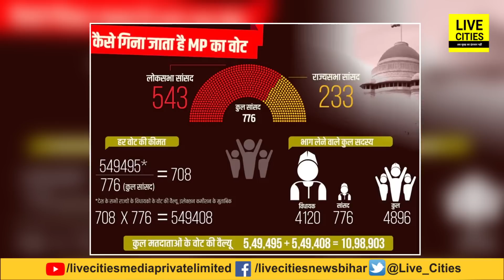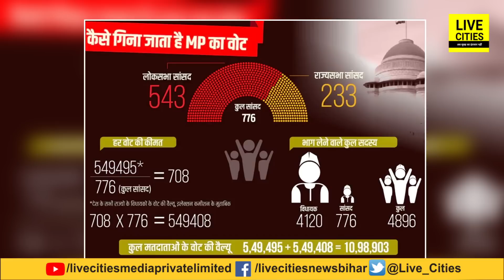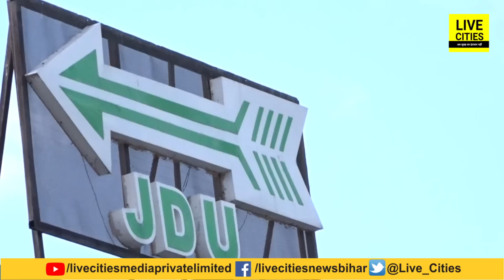बिहार में BJP का CM या RJD का ? सियासी गणित भी बैठाने लगे हैं, पर Nitish Kumar दिल्ली जाएंगे तब न ?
देखिए LiveCities की SPECIAL REPORT, राष्ट्रपति पद के चुनाव को लेकर बिहार में सियासत तेज है, बीजेपी-आरजेडी अपना सीएम का सपना भी देखने लगे हैं, लेकिन नीतीश कुमार दिल्ली जाएंगे...?